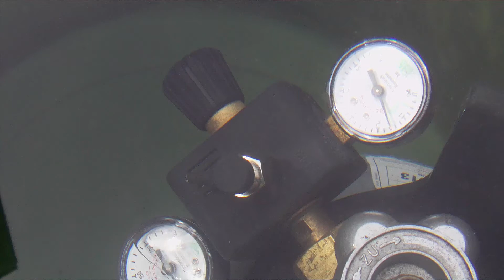co2 druckminderer 007